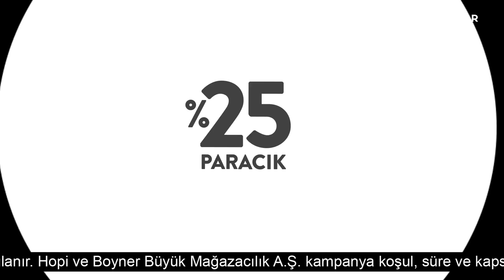Beklediğine değdi: Çılgın Kelebek indirimleri geldi!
Boyner’den 18 Aralık’a kadar alışveriş yap, milyonlarca kelebekli üründe net %50 indirim fırsatını kaçırma!